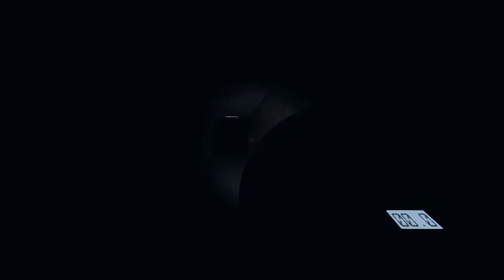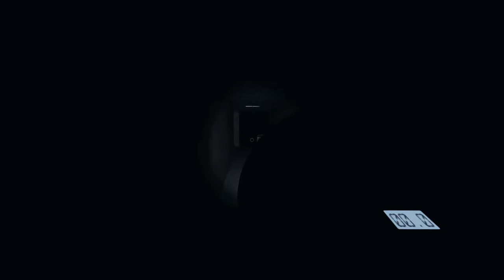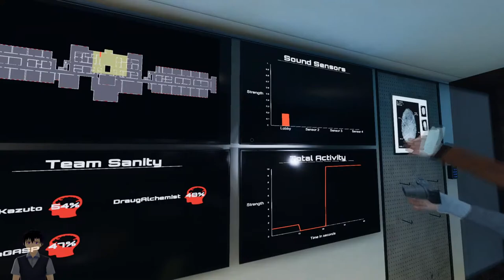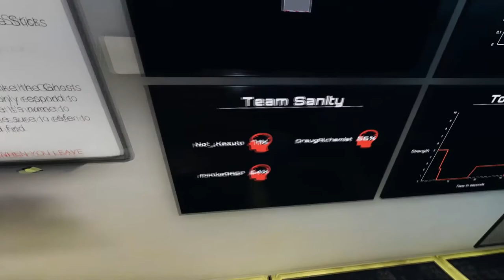Phasmophobia #7 - Demon in abandoned asylum